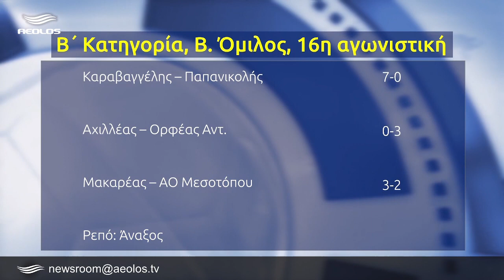Κεραυνός για πρωτάθλημα